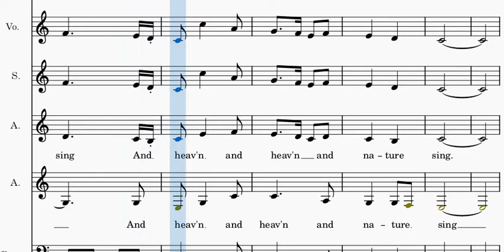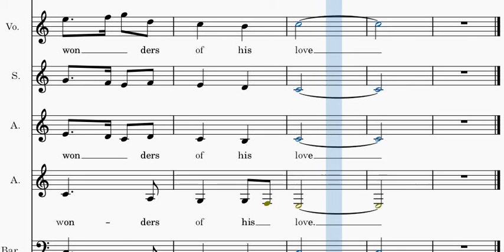Joy to the world soprano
choral guide